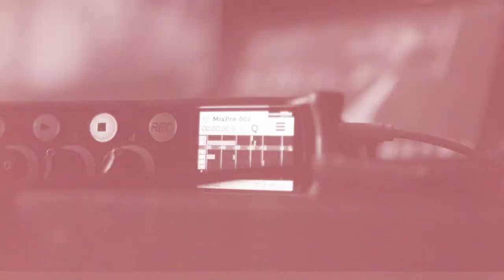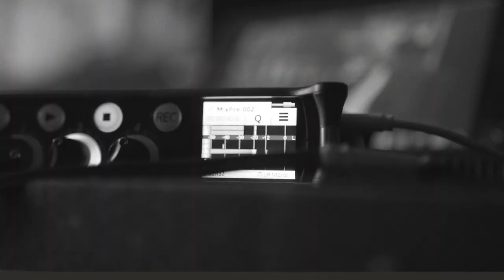Pastor Moment with Banning Liebscher & Eric Johnson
Pastor Banning Liebscher has a short conversation with Pastor Eric Johnson, lead pastor of STUDIO in Greenville, South Carolina.